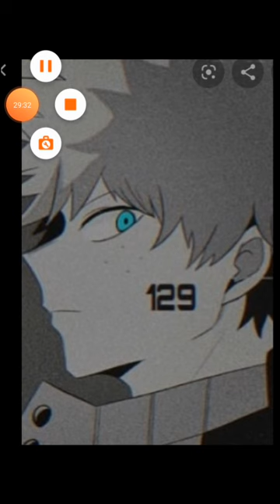Deku the great 4